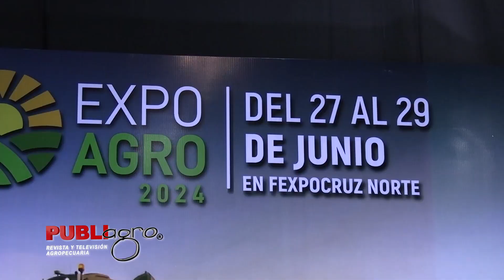LA EXPOAGRO 2024 SE REALIZARÁ DEL 27 AL 29 DE JUNIO🌱🌻🌾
La Expoagro 2024 se realizará del 27 al 29 de junio en el predio de la Fexpocruz Norte, ubicado en la zona de la Nueva Santa Cruz en el municipio de Warnes.